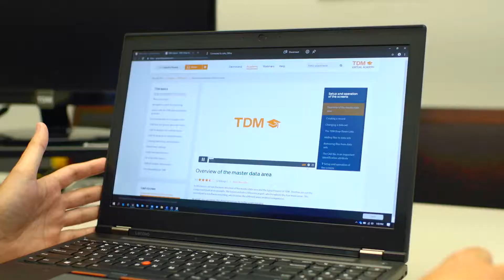Customer Case Study: Sandvik Coromant Mebane - Automation Engineer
Leandro Pereira, Automation Engineer at Sandvik Coromant Mebane, remembers it well. "Everybody had their own process of dealing with information, and where they kept the information varied. Perhaps most detrimental was the fact that the information wasn't necessarily being shared amongst different users."